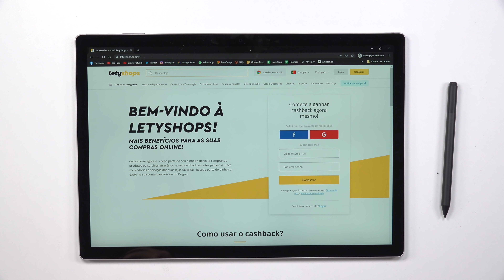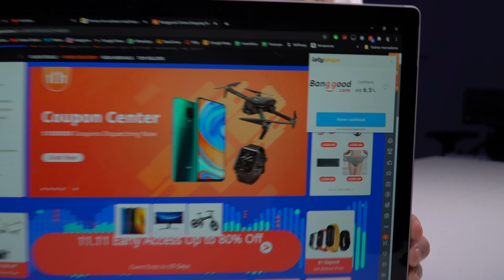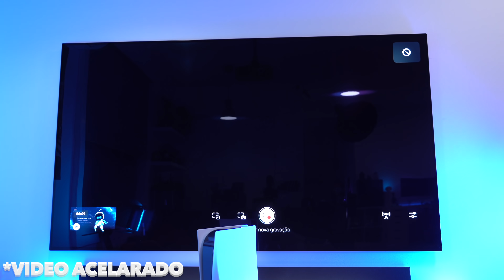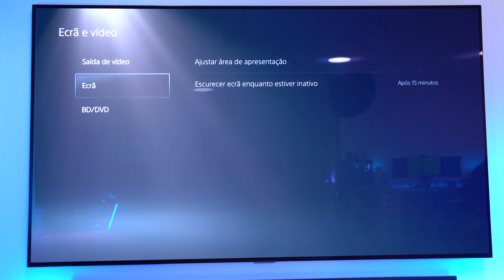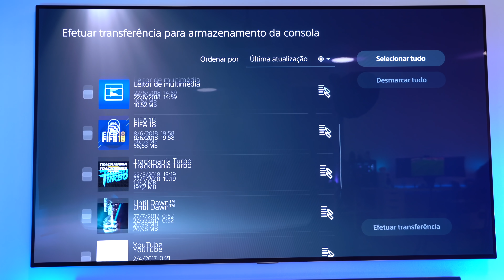VALE A PENA comprar a PS5 ? Cuidado...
Hoje trago-te a Análise ou review da Playstation 5! Será que vale a pena comprar a PS5? É uma boa compra? Descobre aqui!